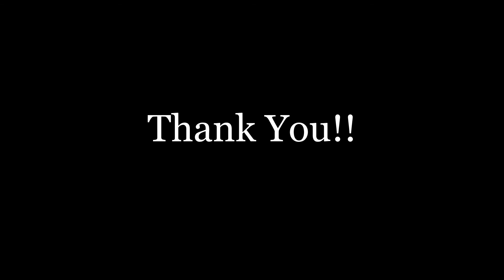Patralekha || রবীন্দ্রনাথ ঠাকুর || পত্রলেখা || Rabindranath_Tagore || Bengali Poem|| বাংলা কবিতা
Patralekha || Potrolekha || রবীন্দ্রনাথ ঠাকুর || পত্রলেখা || Rabindranath_Tagore || Bengali Poem|| বাংলা কবিতা || Bengali Recitation